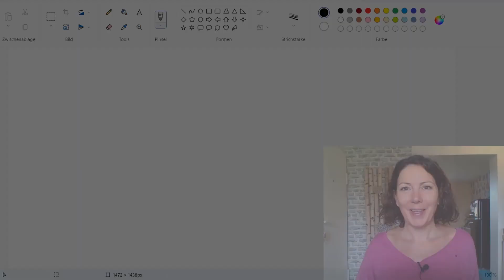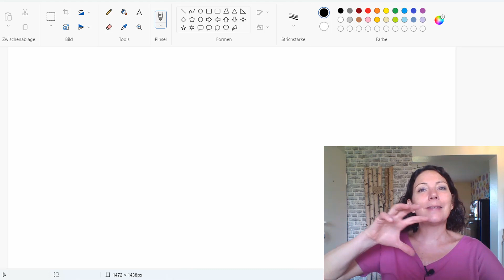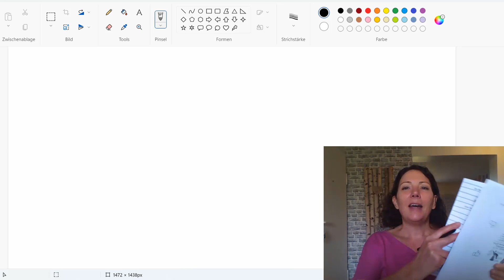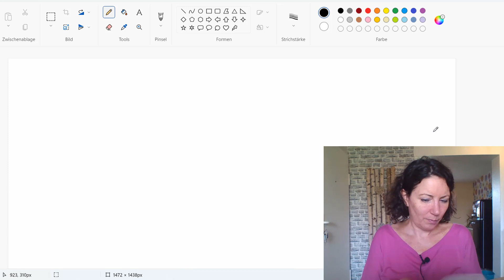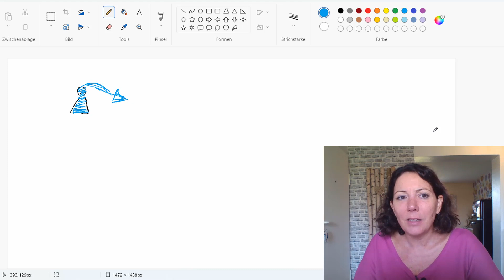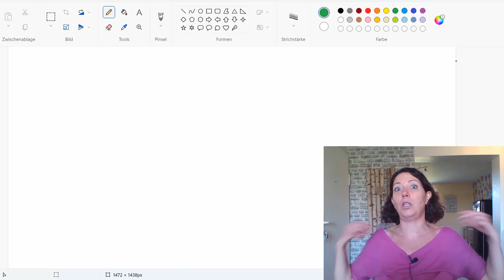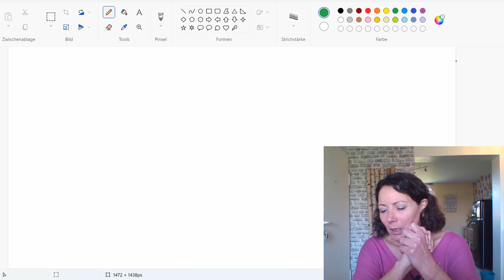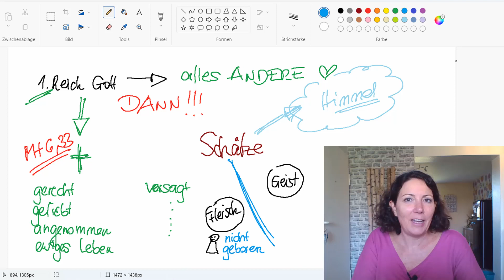Teil 20 - Überfließend Dienen - Biblische Wahrheiten für die Jüngerschaft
Link zum Heft

Hier bekommst du Zugang zur kostenfreien Online-Plattform (über 1000 Beiträge, Video, Audio, PDF... ohne Werbung und Videounterbrechungen!)

Arbeitshefte und Bücher zu den Beiträgen und Videos findest du
Am besten "Autor folgen" anklicken und keine Neuveröffentlichung verpassen.

Hier geht es zum Telegram "Audio-Reihen" Broadcast mit vielen Seminarreihen bzw. Themenbereichen, zum Studieren des Wortes

Der Dienst wird durch freiwillige Spenden finanziert. Wenn du Teil davon sein, und in Gottes Reich (auf diesem Weg) investieren möchtest, kannst du dies hier tun

Dies ist der YouTube-Kanal von Claudia Hofmann Ministries e.V.
Wir senden hier wöchentlich 2 neue Videos. Umfangreiche Bibelstellen und zusätzliches Material erhältst du in unserem kostenlosen Mitglieder- und Partnerbereich

Dort findest du ebenfalls umfangreiches Material (Audios, Videos, Seminarreihen, PDF...) für dein persönliches Bibelstudium mit dem Heiligen Geist. Frei von Gemeinden, Kirchen und Bibelschulen.

Ich bekam den Auftrag "zur Verfügung zu stellen", so dass jeder Gläubige selbst, anhand der umfangreichen Bibelstellen, das Wort auf Wahrheit hin studieren kann. Wir distanzieren uns von Kirchen, Gemeinden, Sekten, Denominationen usw. Jeder ist für seinen Glauben selbst verantwortlich, der Leib Christi besteht im Geist und in der Wahrheit. Der Heilige Geist leitet uns in alle Wahrheit. Nimm das, was ich zur Verfügung stelle und lasse dich ermutigen, ermahnen, überführen und lehren. Nicht von mir, sondern vom Heiligen Geist, der in allen Gläubigen lebt. Er führt uns in alle Wahrheit, sagt Jesus, deshalb hat er ihn gesandt, Joh. 16,13.